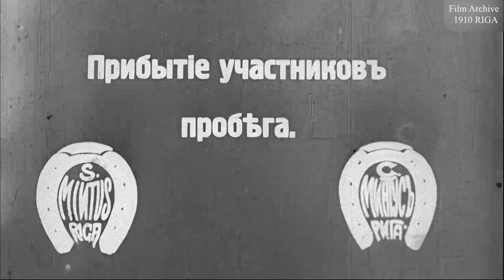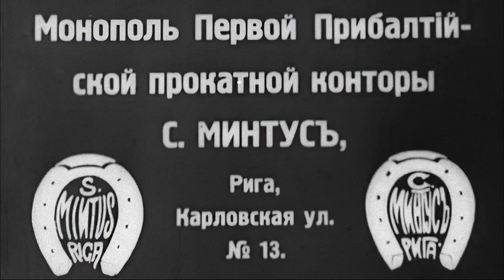Сar race near Zegewolde. Автогонка возле Зегевольде. Automobiļu sacīkstes pie Zegevoldes. Year 1910.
Автомобильные гонки возле Зегевольде (ныне Сигулда, Латвия) смотрят зрители. Машины едут по дороге, по краям которой местами видны дорожные столбы. В титрах упоминается, что среди участников автомобильных гонок великий князь Кирилл Владимирович с супругой - великой княгиней Викторией Федоровной, а также губернатор Видземской губернии Николай Звягинцев. Возможно, гонка проходит по ущелью Лорупе. Фильм создан студией С. Минтуса "Первая Балтийская прокатная контора" в 1910 году в г. Рига.

Automobiļu sacīkstes pie Zegevoldes (tagad Sigulda, Latvija), kuras vēro skatītāji. Automašīnas brauc pa ceļu, kura malās dažviet redzami ceļu stabiņi. Titros minēts, ka autosacīkšu skatītāju vidū ir lielkņazs Kirils Vladimira dēls un lielkņaze Viktorija Fjodora meita, kā arī Vidzemes guberņas gubernators Nikolajs Zvjagincevs. Iespējams, sacīkstes notiek pie Lorupes gravas. Filmu veidoja S. Mintusa studija "Pirmais Baltijas slīdošais birojs" 1910. gadā Rīgā.

Car races near Zegevolde (now Sigulda, Latvia) are watched by spectators. Cars drive along the road, along the edges of which road poles are visible in places. The credits mention that among the participants in the car races are Grand Duke Kirill Vladimirovich with his wife, Grand Duchess Victoria Feodorovna, as well as the governor of the Vidzeme province Nikolai Zvyagintsev. Perhaps the race passes through the Lorupe gorge. The film was created by the studio of S. Mintus "The First Baltic Rolling Office" in 1910 in Riga.